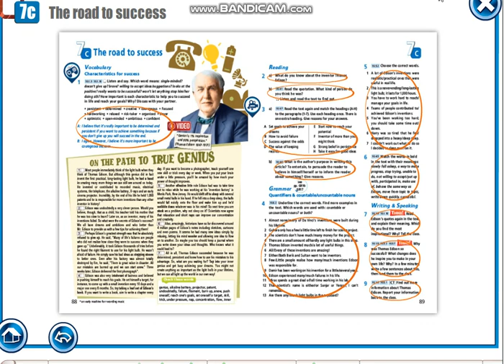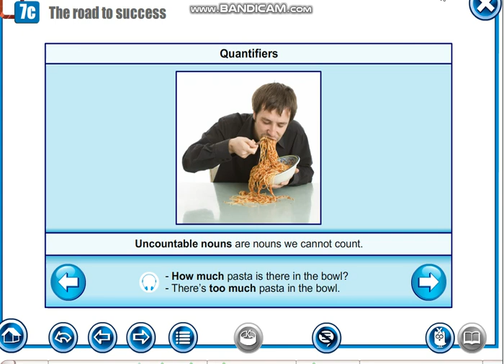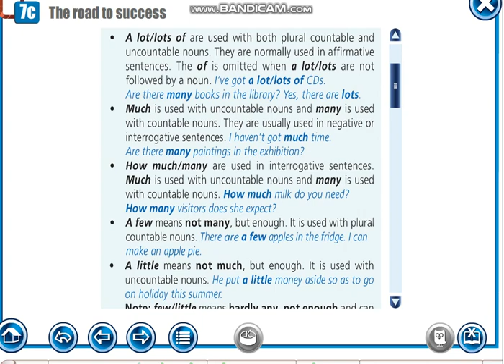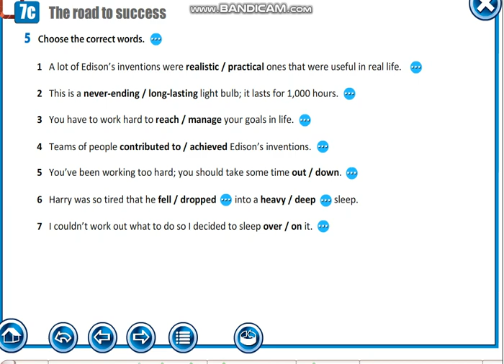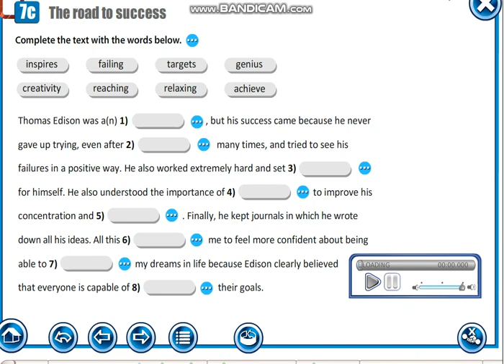Action 10th grade. Quantifiers. Countable, Uncountable nouns